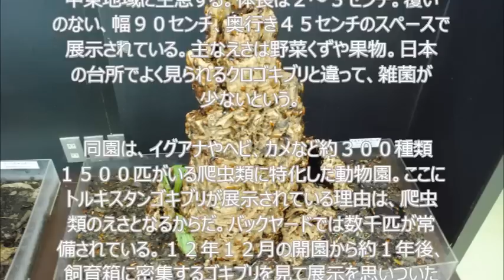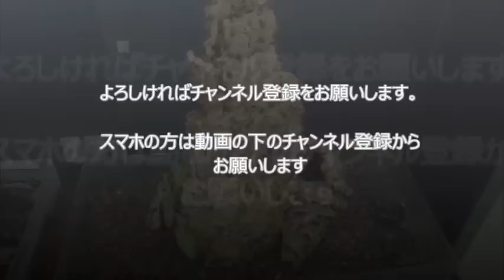ゴキブリ２千匹「ワサワサ」 絶叫必至、ケースなし展示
「うわー」「きゃー」「やばい」――。来園者の悲鳴をよそに２千匹のゴキブリがうごめいていた。全体を覆う展示ケースはなく、顔を近づけるとカサカサとはい回る音が聞こえる。静岡県河津町にある爬虫類（はちゅうるい）専門の動物園「ｉＺｏｏ（イズー）」にある「ゴキブリの塔」。高さ８０センチの塔の足もとに１０月下旬、３６０度動画撮影用の小型ビデオカメラを埋めた。